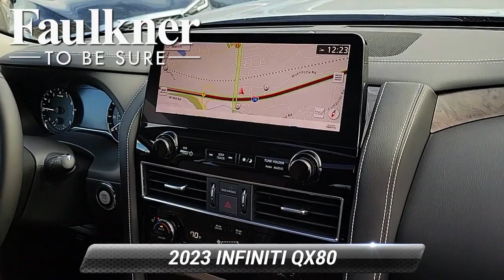Certified 2023 INFINITI QX80 PREMIUM SELECT, Willow Grove, PA P9303760